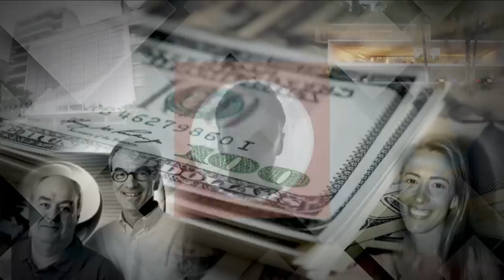O Lado Oculto Do Império: família Marinho tem imóveis de luxo na mira do Ministério Público Federal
Imóveis de luxo da família Marinho, no Rio de Janeiro, estão na mira da Justiça. Duas mansões erguidas no meio da Mata Atlântica teriam sido construídas sem respeitar as leis ambientais. Os danos à natureza foram considerados graves e o Ministério Público Federal já pediu a demolição de uma delas. Já uma cobertura em Ipanema, em um dos endereços mais caros do país, foi reformada sem as autorizações obrigatórias e já recebeu quase R$ 500 mil em multas. Assista à quinta reportagem da série O Lado Oculto Do Império.